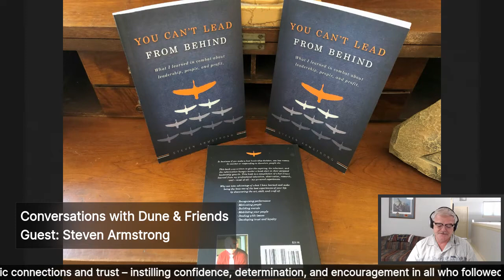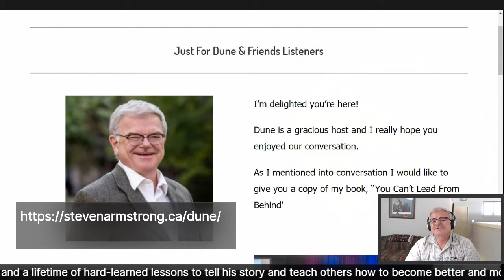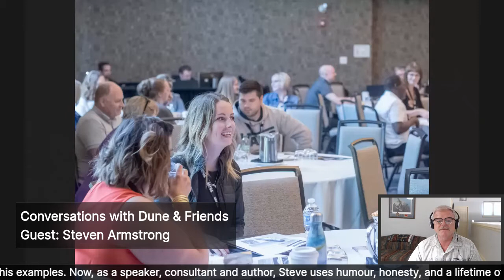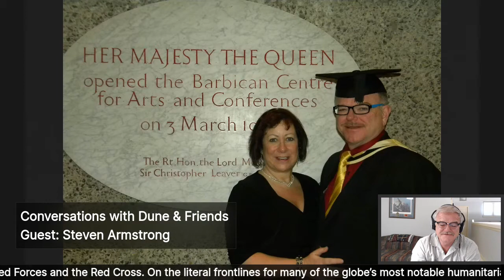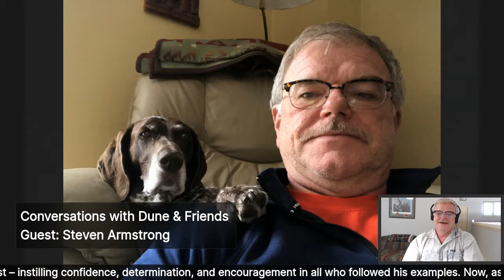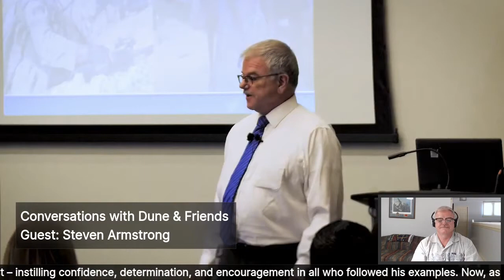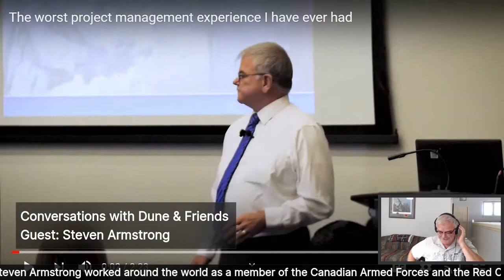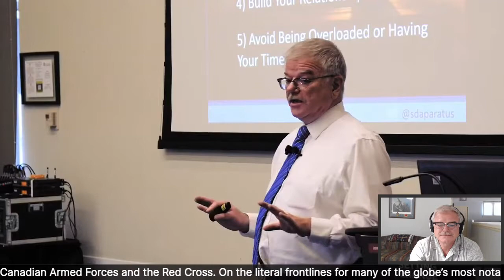Steven Armstrong on Conversations with Dune & Friends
Guest: Steven Armstrong
Recorded Live on August 4, 2020

For more than three decades, Steven Armstrong worked around the world as a member of the Canadian Armed Forces and the Red Cross. On the literal frontlines for many of the globe’s most notable humanitarian crises during that time – ranging from the shores of Sri Lanka after the 2004 tsunami, to the aftermath of 911 in New York, to fighting wildfires in Fort McMurray in 2016 – Steve has proven, over and over again, what true leadership means.

Faced with complex missions and tasks that required extreme precision and unfailing resolve, Steve learned early on that properly inspiring his teams to act, move, and overcome obstacles would be the key to ongoing success. Rather than force compliance, he used his natural virtue, honour, and trustworthiness to motivate people. This exceedingly “human” side of his character enabled authentic connections and trust – instilling confidence, determination, and encouragement in all who followed his examples.

Now, as a speaker, consultant and author, Steve uses humour, honesty, and a lifetime of hard-learned lessons to tell his story and teach others how to become better and more effective leaders.

LINKS